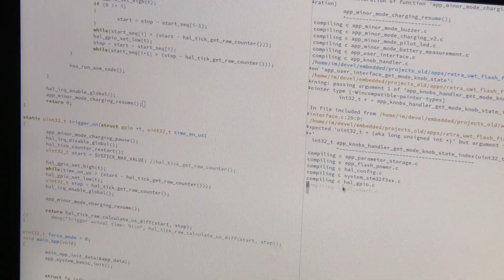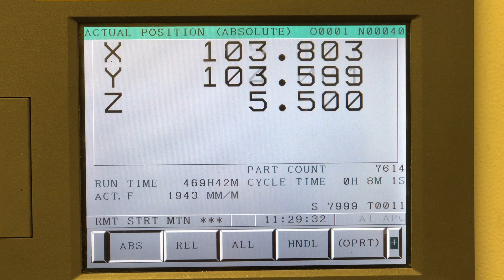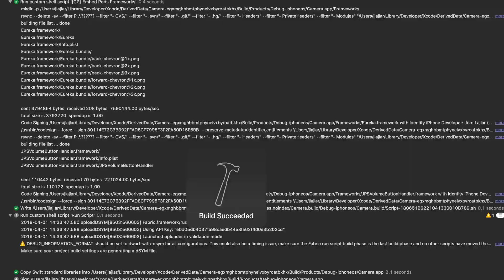LIT Flash - Making-of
Take your mobile photography to the next level.

Live until May 16th 2019.